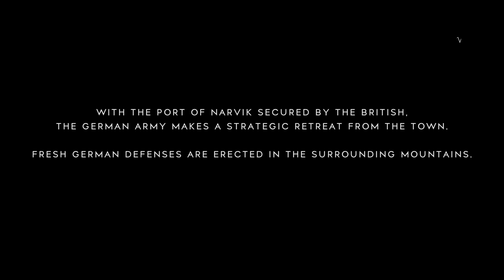Battlefield 5 | Grand Operations | Fall of Norway | 73-18 | Victory | MVP